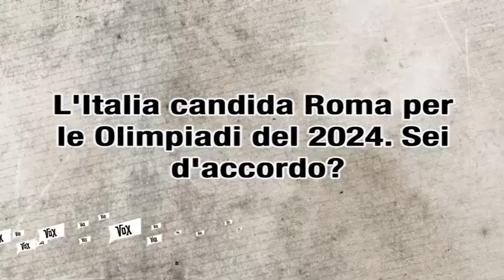Olimpiadi a Roma nel 2024: il vox e il sondaggio di Piero Ricca